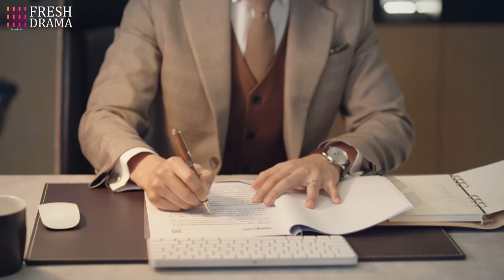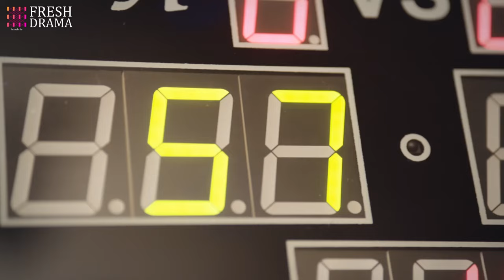《回家的诱惑》Temptation Of Wife EP15▶灰姑娘被老公背叛💔心灰意冷之际意外邂逅霸总，展开甜蜜复仇！秋瓷炫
剧名：《回家的诱惑》
简介：曾是一流大学高材生的林双，婚后迅速怀孕成了全职妈妈，但为家庭全身心付出的她遭遇背叛。离婚在即，为了争夺女儿的抚养权，林双不得不重返职场。狼狈的她在职场偶遇了昔日同学、如今的归国人才顾许。时隔多年，顾许没想到还会与林双产生交集，得知她竟因婚姻荒废了苦学多年的专业，怒其不争。面对婚姻、职场、亲情的种种考验，林双在好友江喜的支持下迎难而上，而背地里施以援手的顾许，也忍不住对林双动心。林双用实际行动完成了从家庭主妇到职场人的转变，也收获了和顾许的美好爱情。林双和江喜在职场交锋和情感碰撞中各自成长，学以致用，努力向上，迎来属于自己的新生活。

⭐主演： 张小斐、黄晓明、张嘉倪、李泽锋
🔢集数：36集